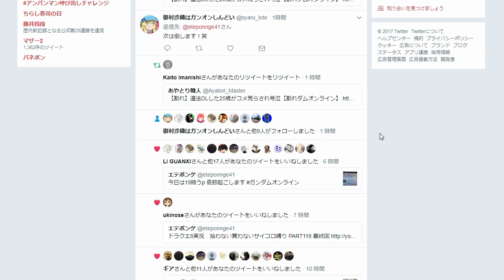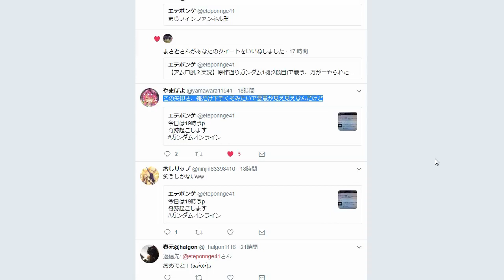【アムロ風？実況】ガンオン実況者強さランキングの画像にてご指摘がありましたので緊急メンテナンスを実施いたしました原作通りガンダム1機(4機目)で戦う、万が一やられたら売却【ガンダムオンライン】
鯖：Ｆ連
出撃メンバー：エテポンゲ
戦場：廃墟都市

オワタ式ガンダムオンライン

タグ　ガンダムオンライン　ガンオン　実況　アムロ3級